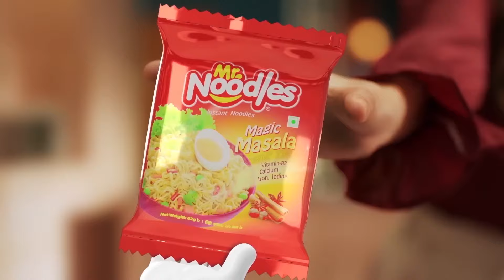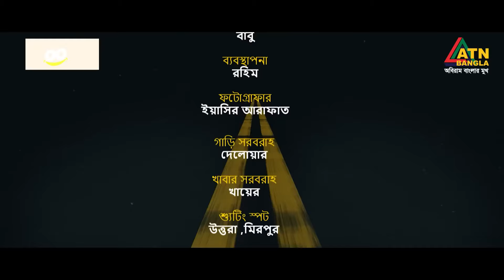Love Road | লাভ রোড | Zaher Alvi | Samonty Shoumi | Afjal Sujon | Nabila Islam | Web Series | Ep-05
Love Road | লাভ রোড | Zaher Alvi | Samonty Shoumi | Afjal Sujon | Nabila Islam | Bangla Web Series | ATN Bangla Natok

নাটকের নাম : লাভ রোড
রচনা : ইউসুফ আলী খোকন
সম্পাদনা এবং রং বিন্যাস : এস.হাসিম
চিত্রগ্রহন : হিমেল সরকার, রাজু আহমেদ
পর্ব পরিচালনা : মোঃ আসাদুজ্জামান
আবহ সঙ্গীত: সবুজ
পরিচালনা : বি ইউ শুভ
Digital Platform : ATN Bangla

ATN Bangla Natok :  @atnbanglanatokofficial
ATN Bangla Program : @atnbanglaprogramofficial
ATN Bangla News : @atnbanglanews
ATN Bangla Dharabahik :  @atnbangladharabahik

ATN Bangla Entertainment :  /atnbanglaentertainment
ATN Bangla :  / atnbanglalimited
ATN Bangla News :  / atnbanglanewsofficial

Office Address: ATN Bangla (Online Division) Dhaka Trade Center, 14th Floor, 99 Kazi Nazrul Islam Avenue, Karwan Bazar, Dhaka 1215.